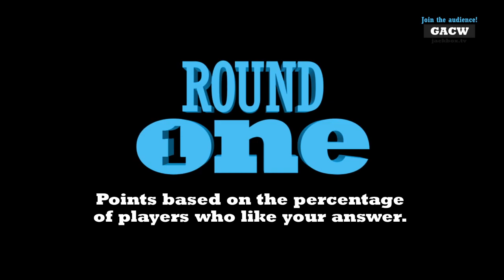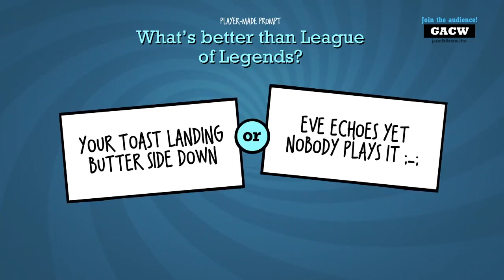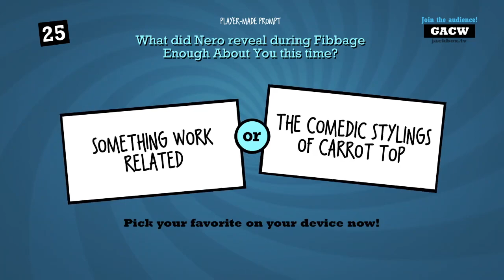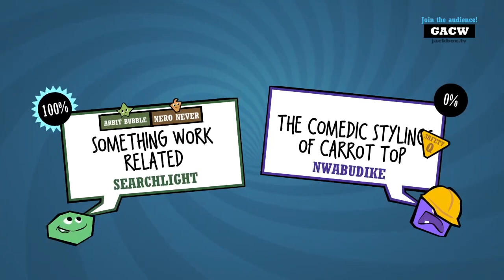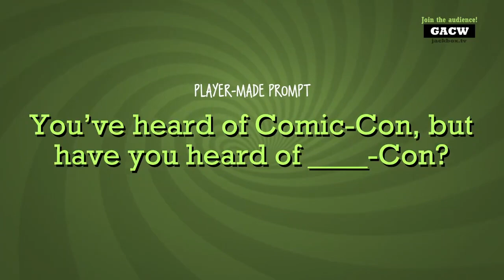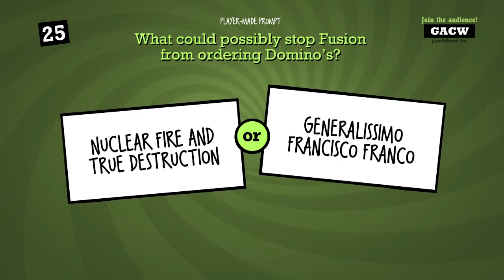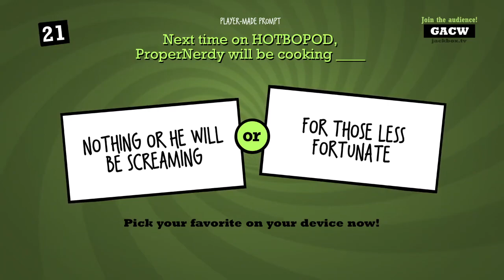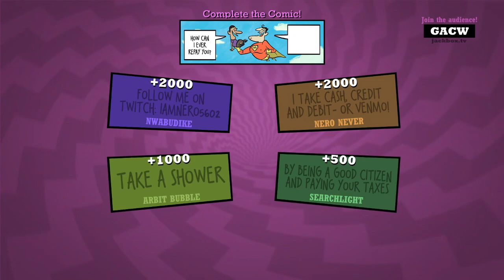Custom Quiplash: Superman Takes Debit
No credit, though, he was around through both financial crises...

Stream times are 8 PM to 10 PM EST every single day!
Jackbox streams are Thursdays while supplies last!